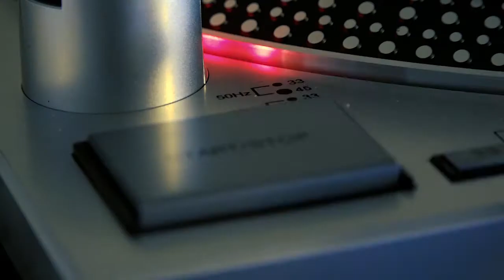Response to Elliot Crews "Keep It Simple Stupid" Thread Contest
Hey Vinyl Community, this is a response video for Elliot Crews' "Keep It Simple Stupid" Contest.